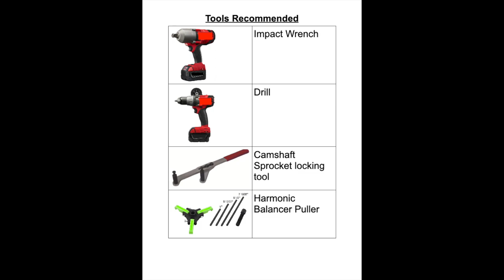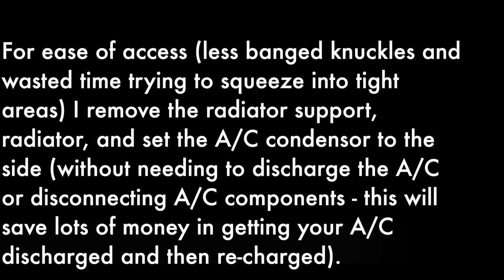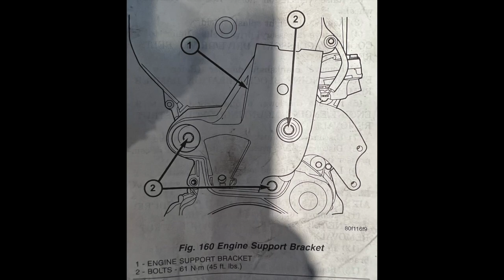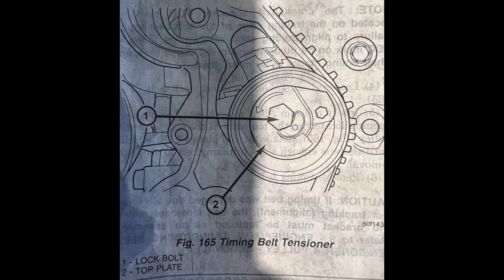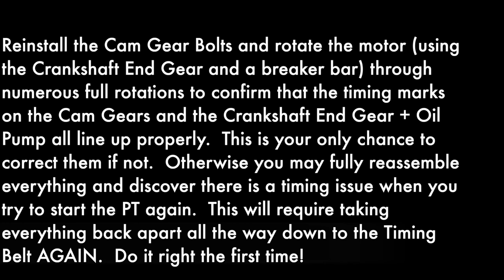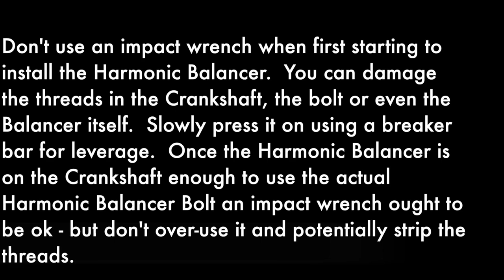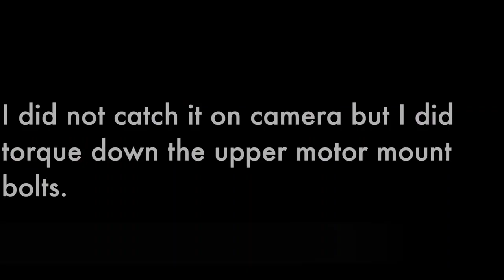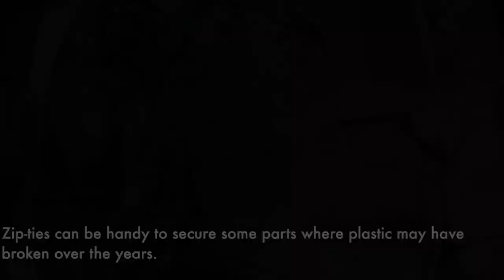PT Cruiser Timing Belt Replacement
2004 PT Cruiser Timing Belt Replacement